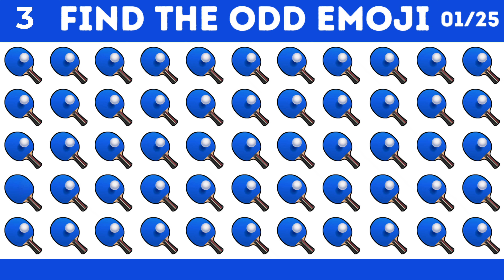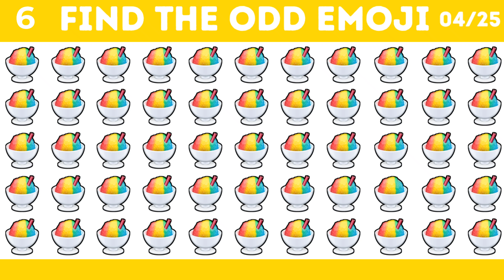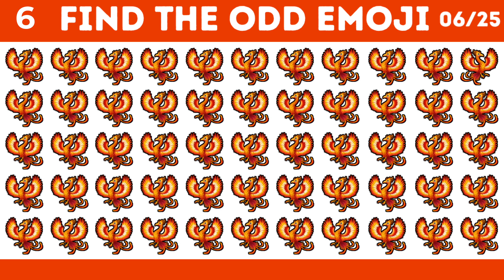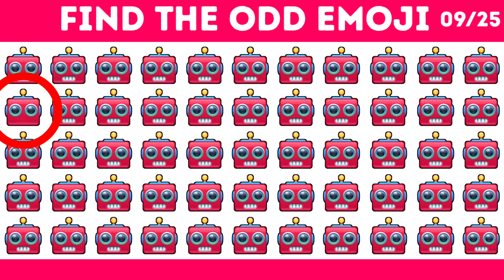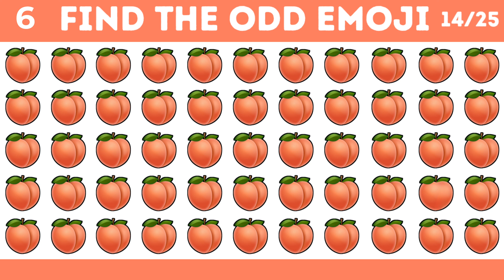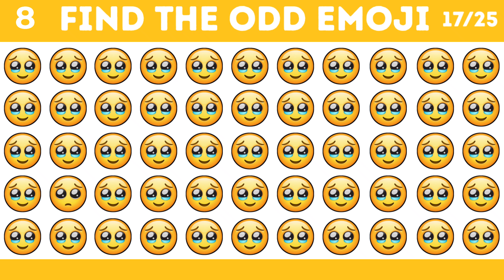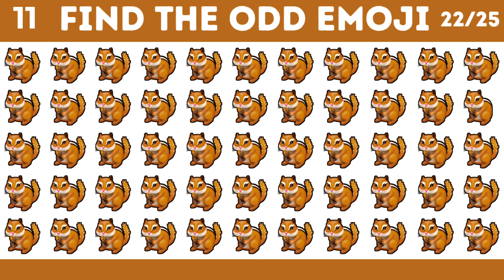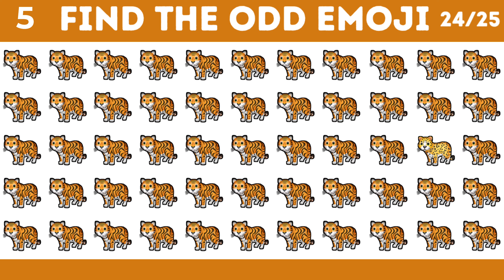Find The Odd Emoji Out 🎾🎾 | Spot The Difference Emoji | Emoji Puzzle Quiz Find the Difference Game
Find The Odd Emoji Out | Spot The Difference Emoji | Emoji Puzzle Quiz | Find the Difference Game Challenge 🎾🎾complete all finding the emoji puzzles before the time runs out ! In each puzzle emoji slightly different from the rest. Find the odd one out ! These are easy picture puzzles anyone can solve it.